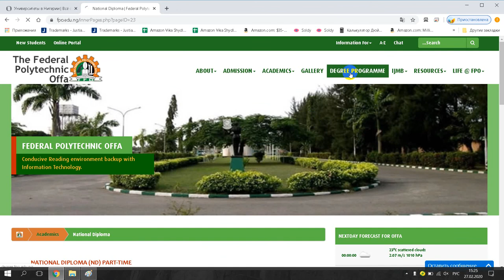Federal Polytechnic Offa